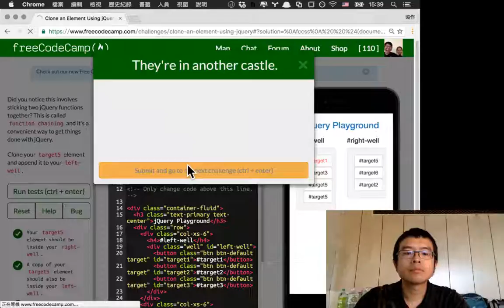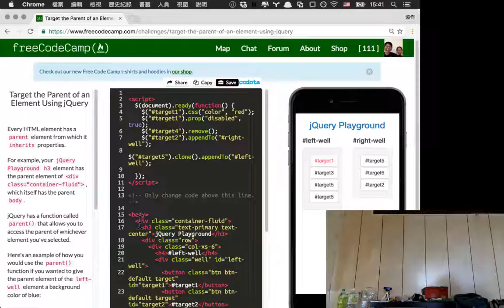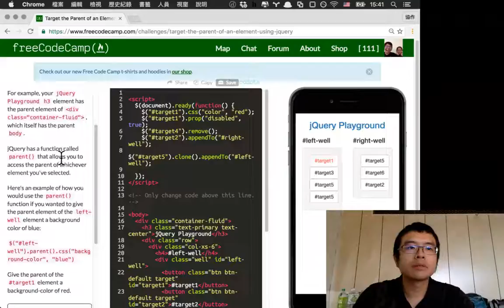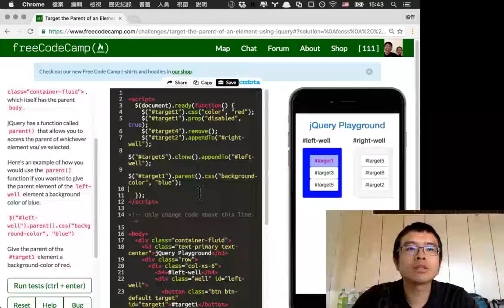freecodecamp 111 中文解說